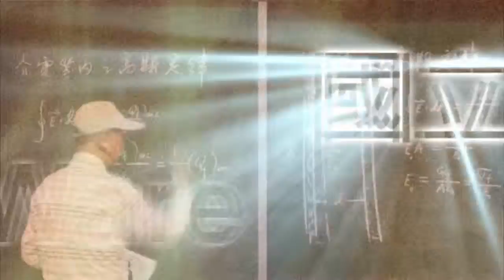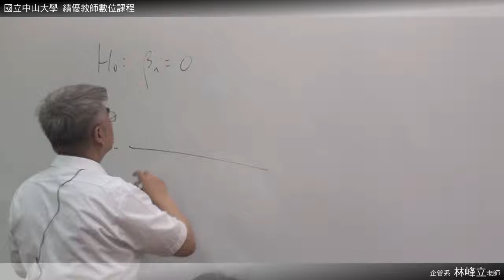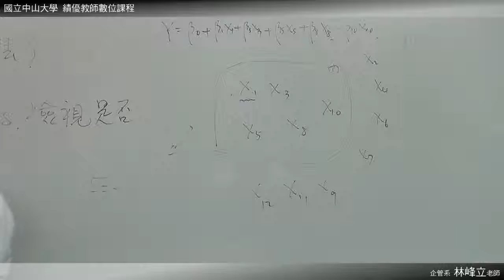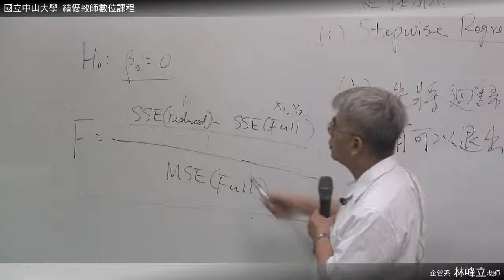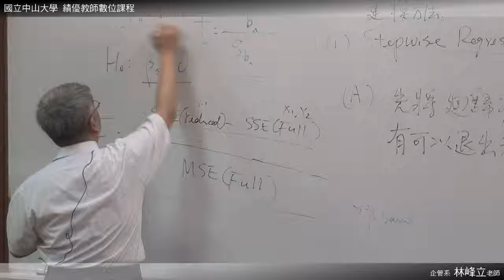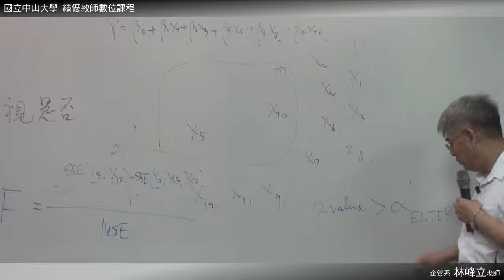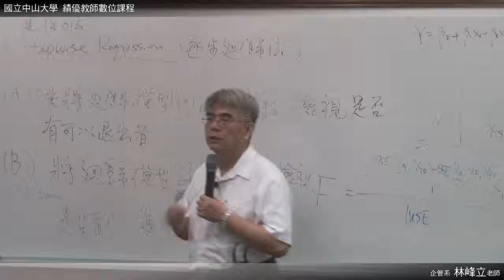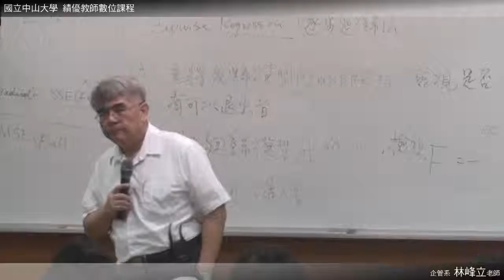《國立中山大學開放式課程》統計學(二)(林峰立老師) 25